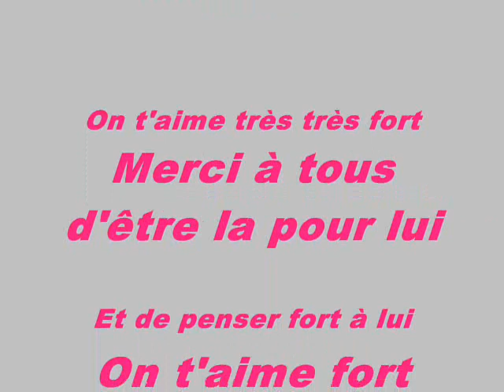Vidéo mathéo on t'aime